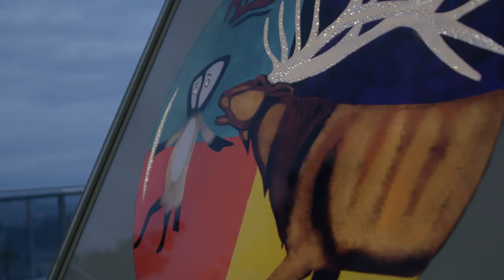Sparkling Hill - Heritage Crystal Tipi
An unprecedented recognition of the heritage of First Nations People will hopefully bring appreciation to all Indigenous Peoples. This is a grand opportunity for the world to share as indeed, the roots of all Peoples are indigenous.

Entrepreneur, Mr. Gernot Langes-Swarovski, is the patriarch of the Swarovski crystal family and
visionary behind the Sparkling Hill Resort located in Vernon, British Columbia. The resort is sensitively integrated into nature as it respects and appreciates the beautiful surroundings of Okanagan Lake and the majestic mountains.

The first inhabitants of the North Okanagan were part of the Interior Salish people who occupied the Valley for many thousands of years. Mr. Langes-Swarovski wanted to find a special and unique way to show his gratitude to the First Nations people of the Okanagan for allowing him to build on their natural pristine ancestry lands.

In his search, Mr. Langes-Swarovski reached out to his accomplished, connected and visionary friend, Stephen Cipes, proprietor of Summerhill Pyramid Organic Winery, who is known for his closeness to the Okanagan People. Mr. Cipes was able to find an artist who could create paintings that ‘tell the story’ of the heritage of the Okanagan People for thousands of years. Stephen introduced locally celebrated Okanagan artist Ron Hall aka “Moose” who then worked closely with Mr. Langes-Swarovski’s Sparkling Hill Resort CEO, Mr. Hans-Peter Mayr as well as the Swarovski Creative Team in Austria. They produced sixteen oil paintings, all of which have been cast in crystal in Austria and are now to be exhibited in the stunning Heritage Crystal Tipi.

This multi-million dollar gift is such a significant message to the world that it will be recommended to the United Nations Headquarters and the Federal Government of Canada to acquire a reproduced Heritage Crystal Tipi from the Swarovski company. These crystal paintings, each with a deeply meaningful story that accompanies each painting, so honors traditions and heritage, that they are perhaps an inspiration for us all to honor our own respective traditions, heritage and ancestry.

Client: Sparkling Hill Resort
Produced by: Curtis Allen / Distill Media